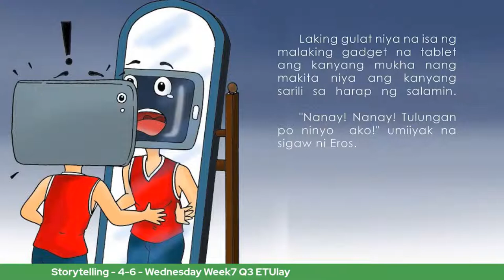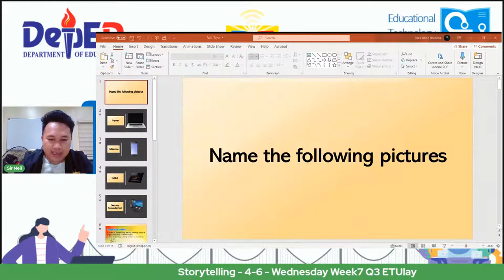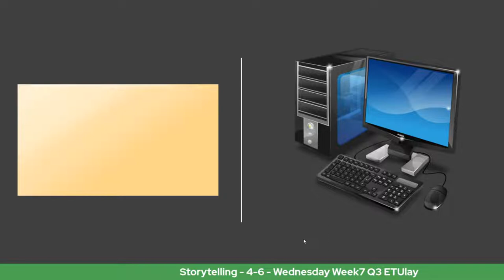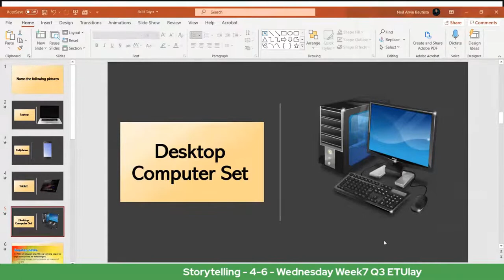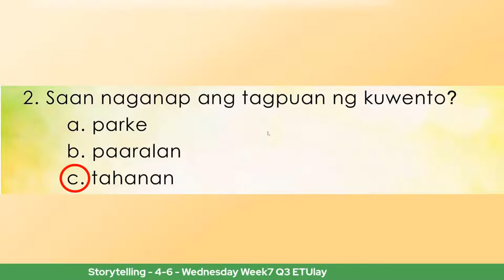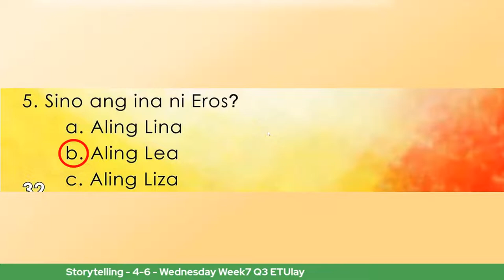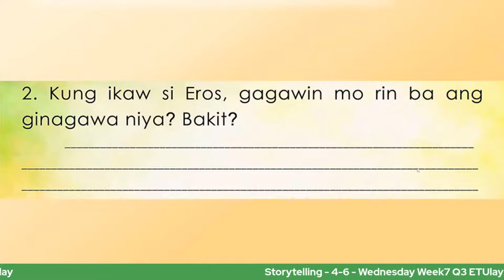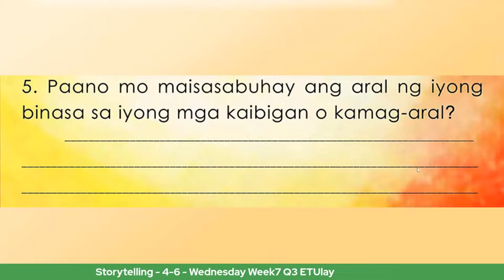Storytelling - 4-6 - Wednesday Week7 Q3 ETUlay